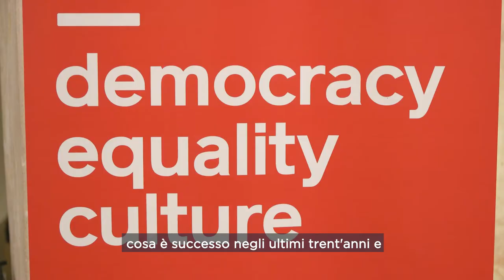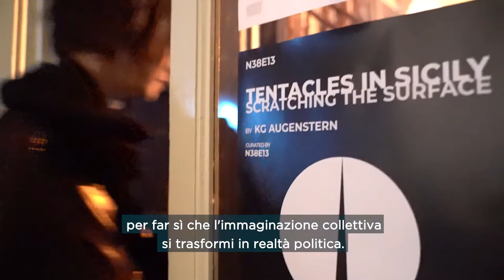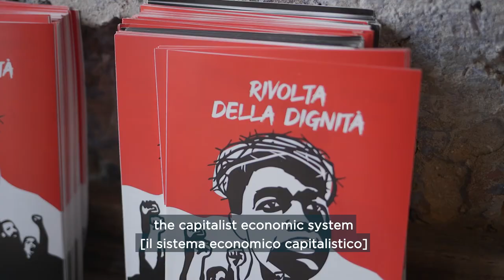TRANSEUROPA 2019 – Trailer: »ÜberMauer – Oltremuro – Beyond the Wall«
TRANSEUROPA is a transnational artistic, cultural and political festival organised by European Alternatives since 2007. For the 2019 edition the main city for TRANSEUROPA was Palermo. It took place in the context of the thirtieth anniversary of the fall of the Berlin Wall and presented a rich schedule of events prepared in cooperation with BAM – Biennale Archipelago Mediterraneo.

CREDITS

FUNDERS

This video is funded by the European Union’s Rights, Equality and Citizenship Programme (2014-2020). The content of this video represents the views of the author only and is his/her sole responsibility. The European Commission does not accept any responsibility for use that may be made of the information it contains.